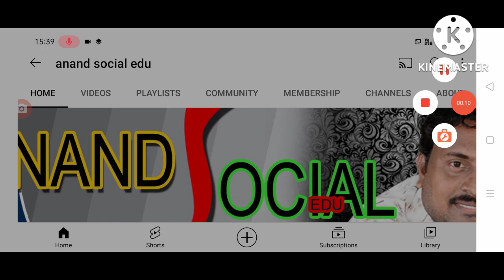మరో మూడు రోజులపాటు ఈ ఆరు జిల్లాలకు ఉన్నట్టుండి వర్షాలు heavy rains are coming into AP.